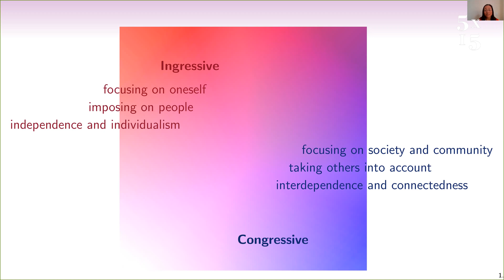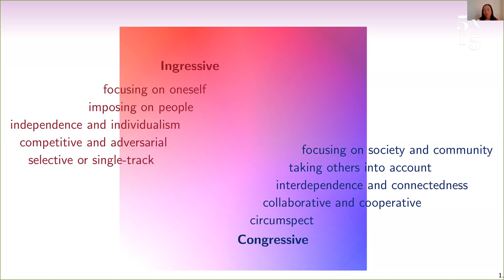x + y: A Mathematician’s Manifesto for Rethinking Gender | Eugenia Cheng | 5x15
Dr Eugenia Cheng is Honorary Visiting Fellow at City, University of London and Scientist in Residence at the School of the Art Institute of Chicago, where she teaches arts students to see the world differently through maths. A concert pianist, she also speaks French, English and Cantonese, and her mission in life is to rid the world of maths phobia. She is Math Columnist for the Wall Street Journal and the author of three books: the international best-seller How to Bake Pi: Easy Recipes for Understanding Complex Maths; the critically acclaimed The Art of Logic; and Beyond Infinity: An Expedition to the Outer Limits of Mathematics, which was shortlisted for the 2017 Royal Society Science Book Prize.

5x15 brings together five outstanding individuals to tell of their lives, passions and inspirations. There are only two rules - no scripts and only 15 minutes each.